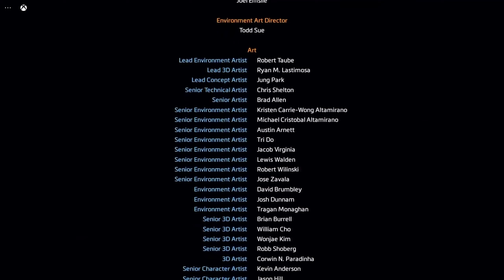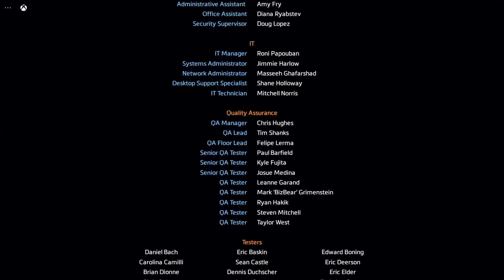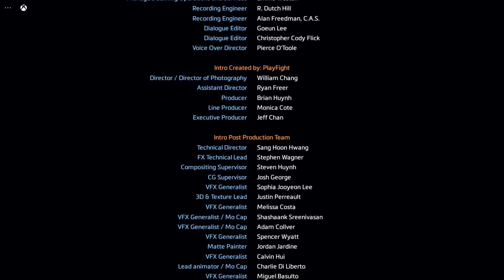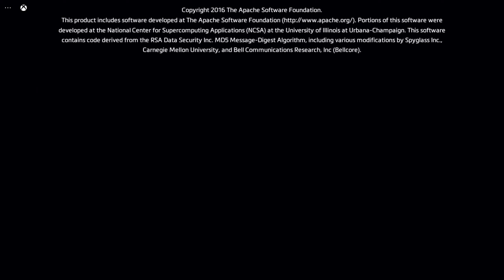Titanfall 2 Ending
Sacrifices were made!